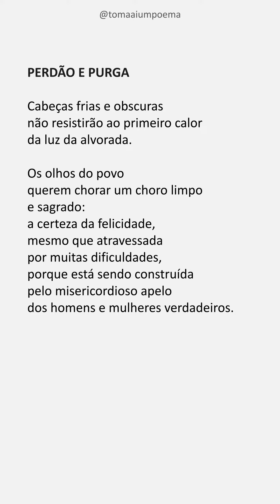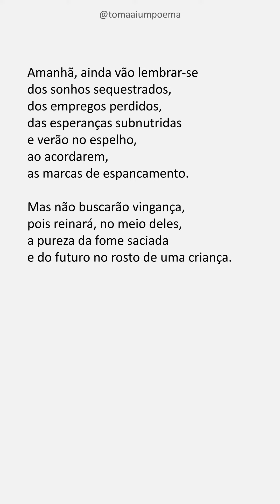Vinícius Nunes Coimbra — Perdão e Purga | Águas Latinas (Toma Aí Um Poema, 2022) | Com Leitura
Vinícius Nunes Coimbra, nascido em Santa Inês, Maranhão, em 14 de março de 1997, descobriu a Poesia, como modo de apreensão e reconstrução do mundo e de si mesmo, aos 16 anos, quando, pela primeira vez, soube que existia o poeta Ferreira Gullar. Na televisão, o autor de Poema Sujo disse: "Os poetas, como os músicos, os pintores, os escultores, ajudam a inventar a vida, porque a vida é pouca. A vida não basta. [...] A Poesia não cura dor de dente, queda de cabelo, não faz nada disso. Mas a vida é mais rica com a Poesia." Desde então, tenho feito da Poesia e da Literatura, mais do que o enriquecimento da vida, mas a própria razão da minha existência. Parafraseando Thomas Wolfe: "É fazer ou morrer".

Vinícius Nunes Coimbra — Perdão e Purga
para Dom Paulo Evaristo Cardeal Arns

Cabeças frias e obscuras
não resistirão ao primeiro calor
da luz da alvorada.

Os olhos do povo
querem chorar um choro limpo
e sagrado:
a certeza da felicidade,
mesmo que atravessada
por muitas dificuldades,
porque está sendo construída
pelo misericordioso apelo
dos homens e mulheres verdadeiros.

Eles se adiantam
à frente da velocidade natural do céu
e estendem esse brilho
por todas as ruas e campos do país,
provando na boca
e nas feridas do peito
uma oração de perdão e purga
para os maus e torturadores.

Amanhã, ainda vão lembrar-se
dos sonhos sequestrados,
dos empregos perdidos,
das esperanças subnutridas
e verão no espelho,
ao acordarem,
as marcas de espancamento.

Mas não buscarão vingança,
pois reinará, no meio deles,
a pureza da fome saciada
e do futuro no rosto de uma criança.

Use
Siga @tomaaiumpoema
Poema: Perdão e Purga
Poeta: Vinícius Nunes Coimbra